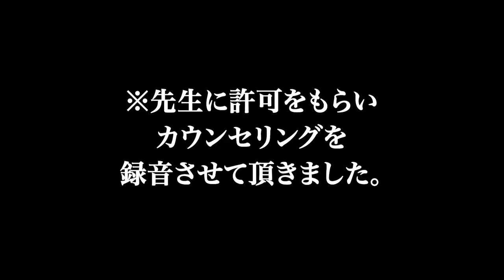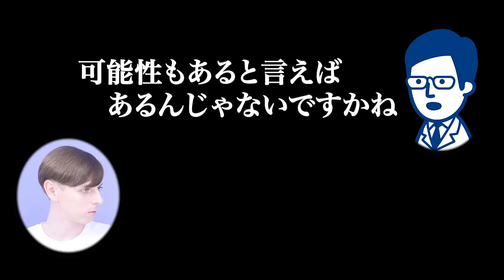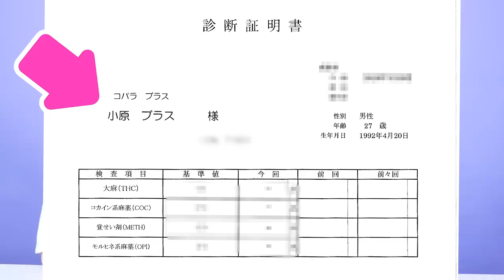【違法薬物】芸能人薬物チェック